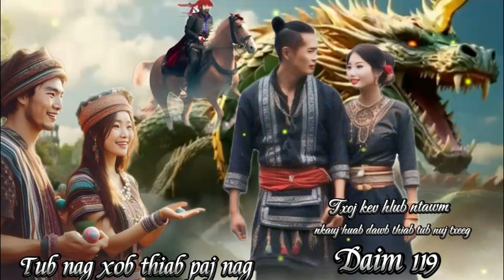nkauj huab dawb thiab tub nuj txeeg txoj lev hlib ( daim 119 ) 23/11/2023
thov kom txhua tu lom zem xauv npo xwb os, ua tsaug ntau